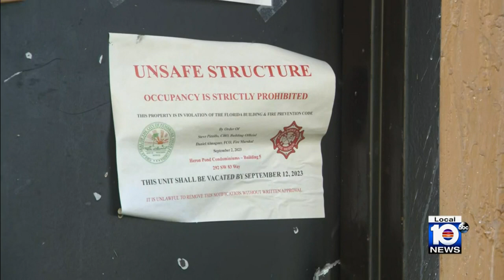Officials deem 4 more Pembroke Pines condo buildings unsafe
Four more buildings at the Heron Pond Condominiums in Pembroke Pines have been deemed unsafe following a Local 10 News report last month.